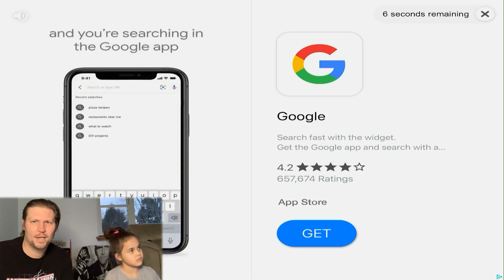Scary Teacher Walkthrough #1 | Very Silly Gameplay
In this video: Genius Daddy and Coo Coo Nut Wynter play Scary Teacher and get VERY SILLY. We have fun playing pranks on Ms T, but Genius Daddy can't help but ponder what she did to deserve such adversity. We get very silly while we compare Miss T to Adrian Adonis and enjoy the gameplay.

Here's a breakdown of the levels, click the time to jump to that level:
Wynter jump scares Daddy intro 0:06
Surprise Trap 0:57
Trouble In A Bowl 3:27
The TV Villian 7:25
Outfit Woes 8:59
Pin Attack 13:21

JOIN US ON INSTAGRAM & TWITTER: @sillysweetgirls